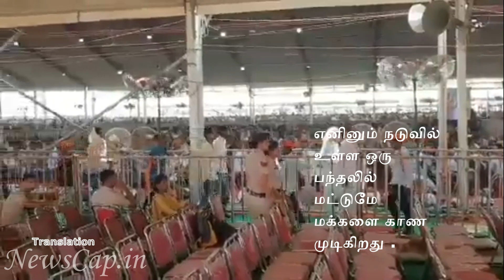மோதியின் பொதுக்கூட்டத்தில் காலி நாற்காலிகள் !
ஹரியானாவில் செப்டம்பர் 8ம் தேதி மோதி பங்கேற்ற பேரணி பொதுக்கூட்டத்தில் 1 லட்சம் மக்கள் ஒன்று கூடுவர் என்று எதிர்பார்த்த பாஜக விற்கு காலி நாற்காலிகள் கடும் அதிர்ச்சியை ஏற்படுத்தியுள்ளது - செய்தியாளரின் களநிலவர தொகுப்பு !